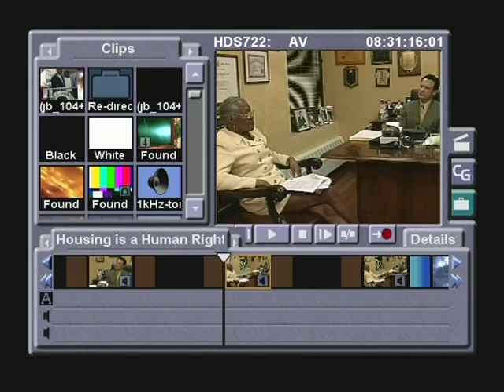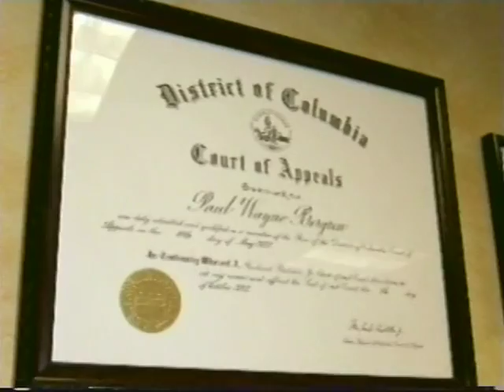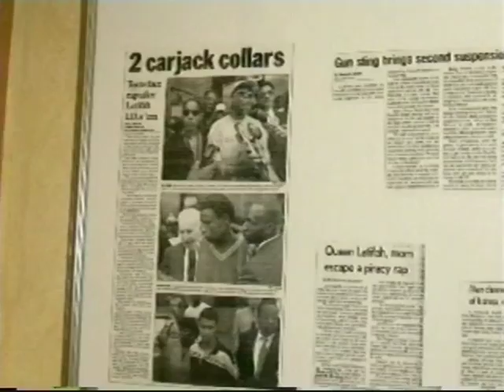Laws that Govern Our Society, Part 3 of 4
Paul Bergrin, speaking before the Newark community in 2006 about the importance of knowing your rights. He is the attorney who fought hard to represent soldiers accused of abuses in Iraq and Abu Ghraib by proving that they were following the orders of the US Military and that the White House had been authorizing abuses. He has since been arrested on charges of conspiring to commit murder.